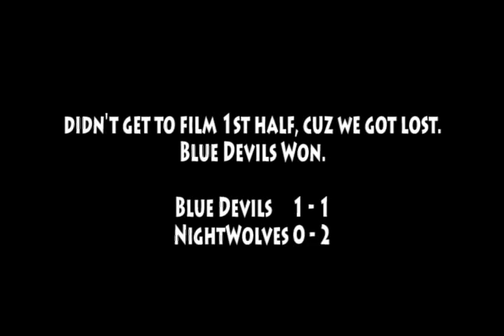2nd Half Highlights - Nightwolves vs Blue Devils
I didn't get to film 1st half, because we got lost on the way.
Blue Devils Won.
Make sure you watch the film in high quality